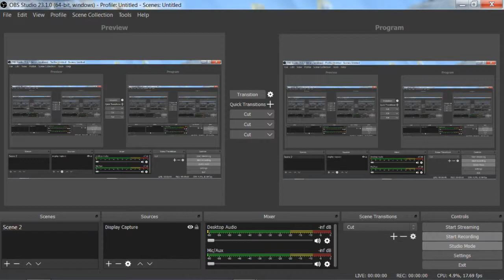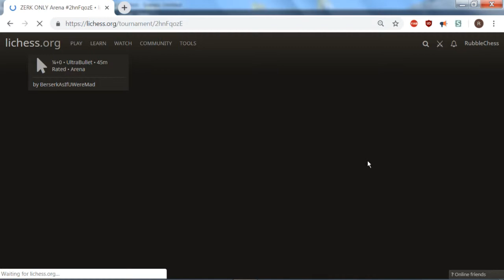bezerk only part 1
extremely strong zerk only tournament.